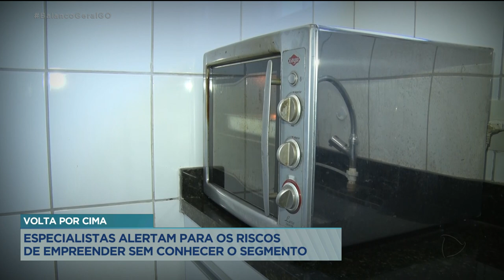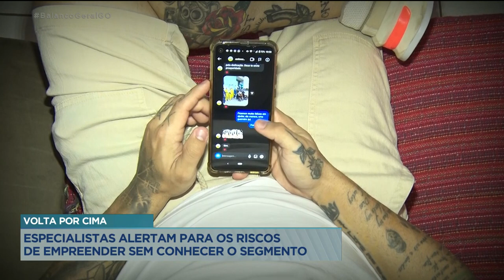VOLTA POR CIMA: ESPECIALISTAS ALERTAM PARA OS RISCOS MPREENDER SEM CONHECER O SEGMENTO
PARA OS ESPECIALISTAS UM DOS CAMINHOS PARA SE TER SUCESSO COMO EMPREENDEDOR É INVESTIR NA ÁREA QUE DOMINA OU TEM CONHECIMENTOS AO INVÉS DE SE AVENTURAR EM ÁREAS DESCONHECIDAS. É O QUE VOCÊ VAI VER NA SEGUNDA REPORTAGEM DA SÉRIE.